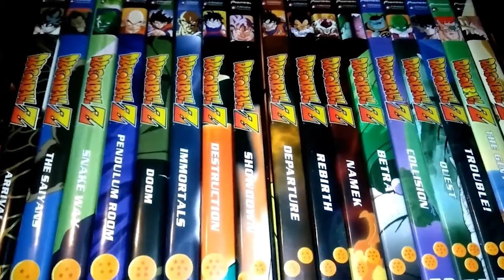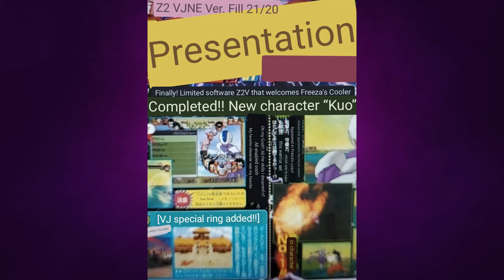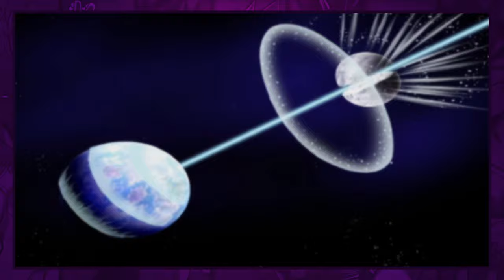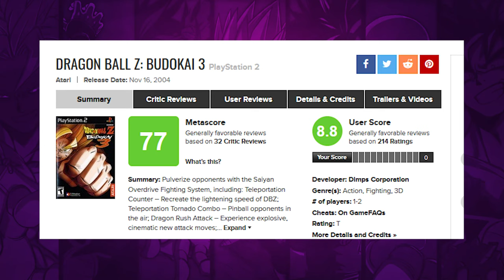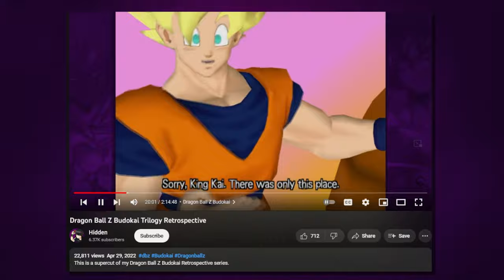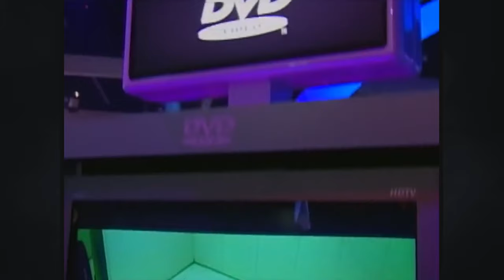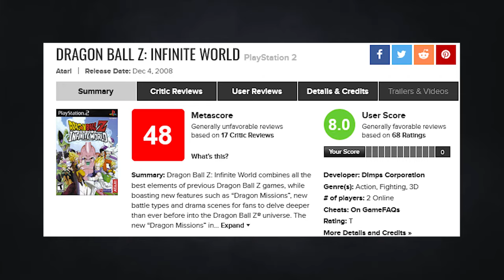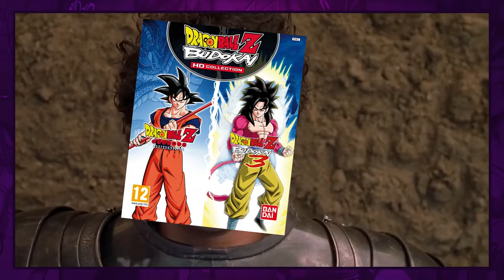An In-depth look at EVERY Dragon Ball Z Budokai Game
The Budokai series was a huge part of my childhood. With budokai 1 being the very first dragon ball z game I got to play. This is a compilation of my analysis and retrospectives over every budokai game.

The video is ordered by the game's release date. Each game is its own chapter, which can be found in the description.

This project has taken me almost 2 years to complete, so I hope you enjoyed it and thanks to those who watched through the whole video.

Chapters

00:00:00 - Introduction
00:00:23 - Dragon Ball Z Budokai
00:29:18 - Dragon Ball Z Budokai 2
00:58:07 - Dragon Ball Z 2 V
01:02:30 - Dragon Ball Z Budokai 3
02:07:30 - Dragon Ball Z Shin Budokai
02:28:02 - Dragon Ball Z Shin Budokai Another Road
03:00:26 - Dragon Ball Z Burst Limit
03:35:05 - Dragon Ball Z Infinite World
03:53:12 - Dragon Ball Evolution The Game
04:03:06 - Dragon Ball Z Budokai HD Collection

don't miss a single upload!